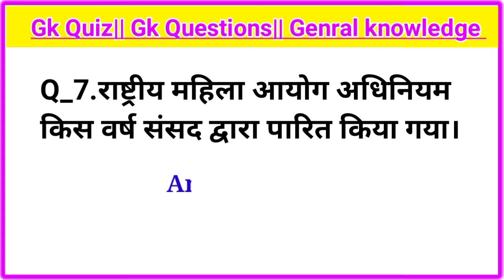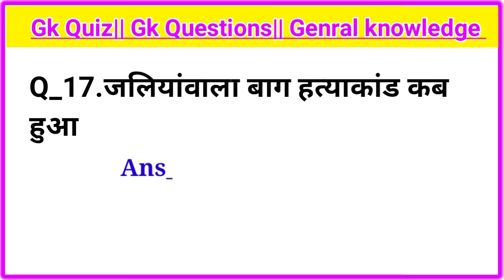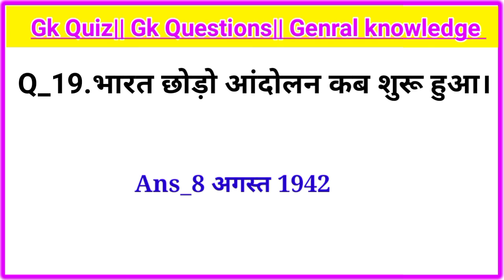भारत के किस राज्य में हीरे की खाने है || भारत का सामान्य ज्ञान || genral knowledge 2022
General knowledge in Hindi | Gk questions for competitive exams | Gk quiz test sss Railway police

Your Queries👇
Cover Topic In This Video 👇👇

1.Gk
2. Genrel Knowledge
3. Important Gk Question and answer  4.competitive exams
5.Quiz Test
6. R1 gk study
7. Important Gk
8. competitive Quiz
9. competitive Genrel Knowledge
10.Gk in Hindi
11. General knowledge Quiz
12.Quiz Question
13. Genrel Knowledge questions
14. Gk Questions Answers
15. India Gk
16.Hindi Gk
17. India Gk in Hindi
18.2021 gk question and answer
19. Lucent Gk
20.Lucent Gk in Hindi video
21. Lucent Gk in hindi
22. Lucent geography
23. Lucent geography in Hindi
24. geography question
25. geography question in Hindi
26. Lucent 1000 question
27. Lucent 1000 prashn
28.Lucent Gk ka nichor
29.Lucent gk Important Question
30 Lucent gk question and answers
31. Lucent Important topic
32.Lucent for ssc CGL
33.Lucent for Railway
34. geography question
35.Lucent MCQ
36. Lucent book gk